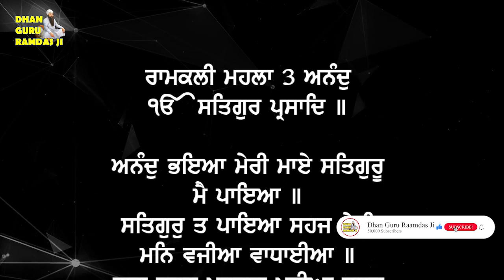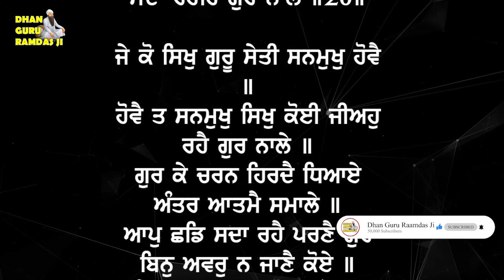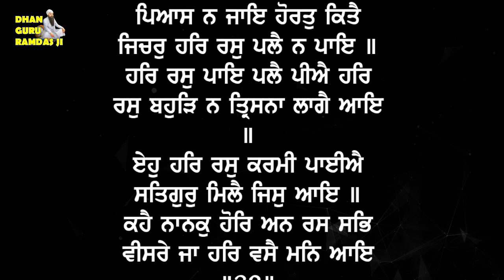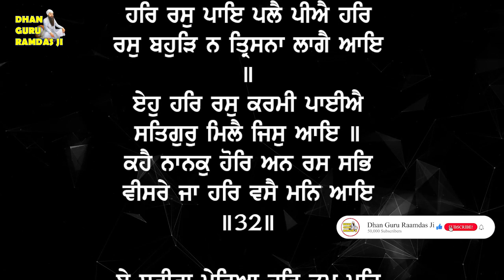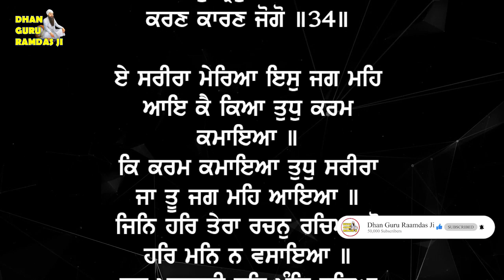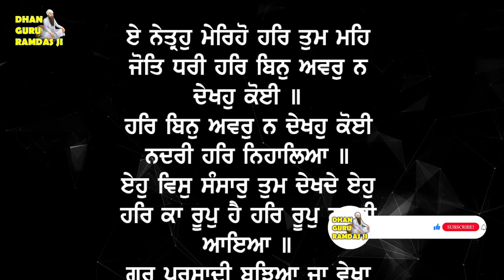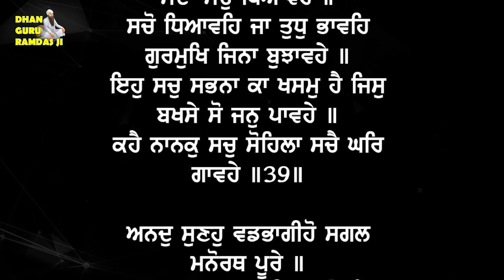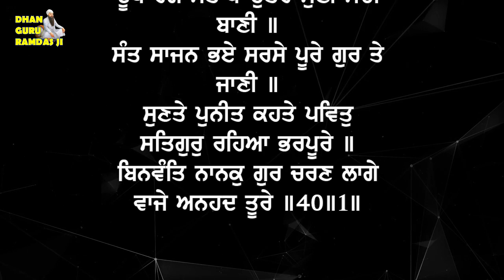ਅਨੰਦੁ ਸਾਹਿਬ - Anand Sahib Full Live Path - Nitnem Path - Gurbani Path - Kirtan roop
ਮੀਠੀ ਜਿਹੀ ਆਵਾਜ ਵਿੱਚ ਸੰਪੂਰਨ ਪਾਠ ( ਲਿਖਤੀ ਰੂਪ )
ਸਵੇਰ ਵੇਲੇ ਇਕ ਵਾਰ ਘਰ ਚ ਲਗਾ ਦਿਓ ਗੁਰੂ ਅਮਰਦਾਸ ਜੀ ਆਪ ਘਰ ਉੱਤੇ ਮੇਹਰ ਕਰਨਗੇ

The Anand Sahib is a collection of hymns in Sikhism, written in the Ramkali Raag by Guru Amar Das, the third Guru of the Sikhs. It appears on the pages 917 to 922 in Guru Granth Sahib. The word Anand means complete happiness. The Anand Sahib is a part of the Nitnem (daily prayers) which are read by Amritdhari Sikhs before dawn. Anand Sahib is chanted at all the religious ceremonies of the Sikhs irrespective of the nature of event. There are two versions of Anand Sahib; one which extends 40 pauries and one shorter version often called Chhota Anand Sahib[4][5] which extends the first 5 pauries and then skips to the very last Pauri. This shorter version of Anand Sahib is usually recited at the closing ceremonies before Ardas. The Chhota Anand Sahib is included at the end of Rehras.

Notice follow
gurbani vichar, gurbani gurbani, urbani ringtone, gurbani punjabi, gurbani ਕੀਰਤਨ,